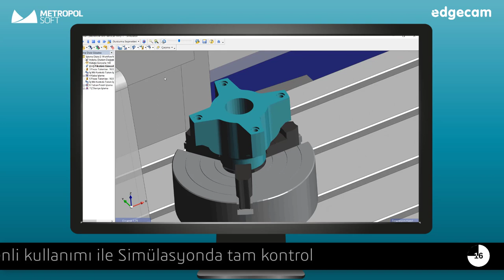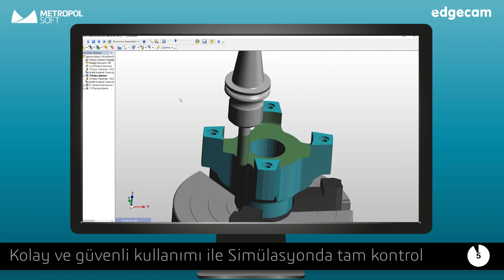EDGECAM'de Tel Kafes Freze Unsuru ile Otomatik İşleme Nasıl Yapılır?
Bu hafta EDGECAM'de Tel Kafes Freze Unsuru ile Otomatik İşleme / Wireframe Mill Feature videomuz yayında!